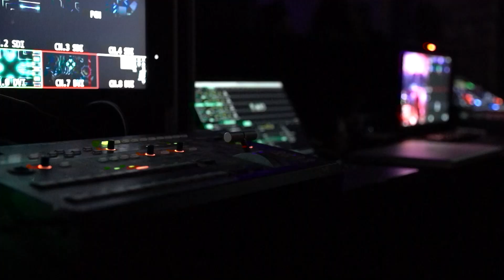Dj Halo @ Winter Solstice Wiggle 2022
DJ Halo @Winter Wiggle - Solstice Tribe Connect @ Durrumbul Hall June 18 2022 with Crystal Grid Production, Lights Control c/o Clint Hurrell, Roaming Camera c/o Andy Bowles, Rings @ Fire Performace c/o Massimo...